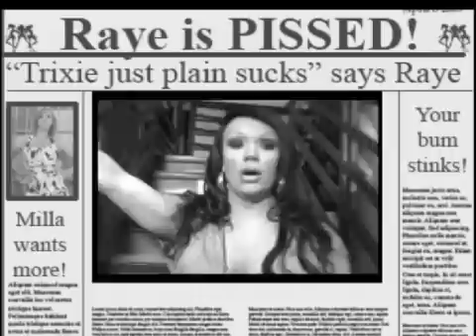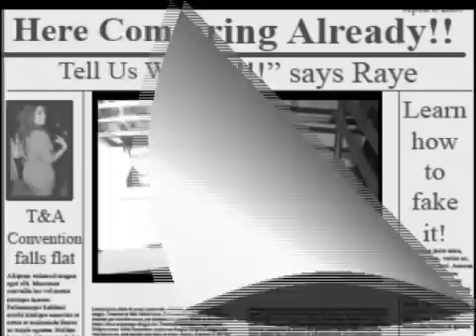OUTRAGEOUS @ Celebrities! The #1 Britney Spears concert after party!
Wednesday April 8 2009 Celebrities Night Club hosts the #1 Britney Spears concert after party: Outrageous! This circus themed party/show will feature the talents of Trixie from The Tranny Force and Raye Sunshine as they
present to you a spectacle like no other! Here's a sneak peak at the headlines these 2 girls are creating as they prepare for the show. Watch the drama unfold behind the scenes between these two vixens and costume designer Jason Matlo! It's getting pretty heated, it's OUTRAGEOUS! or at Priape and Little Sisters.